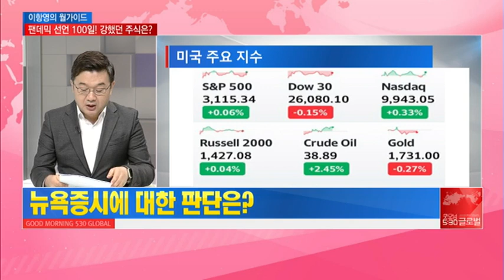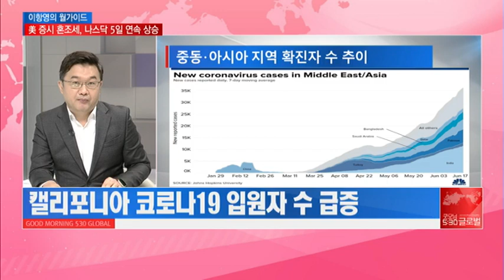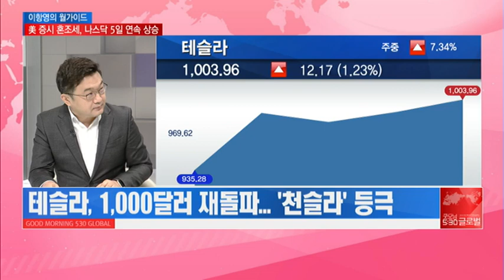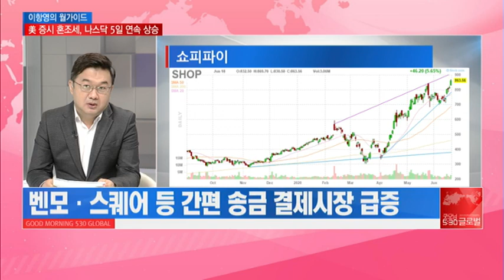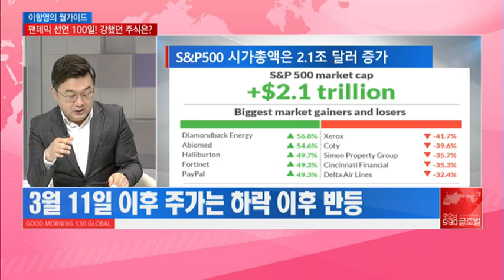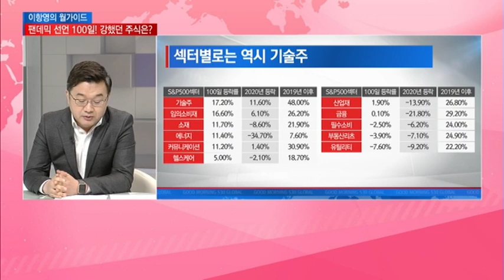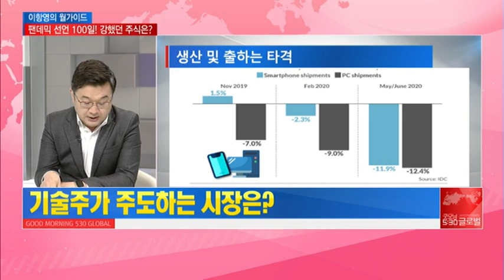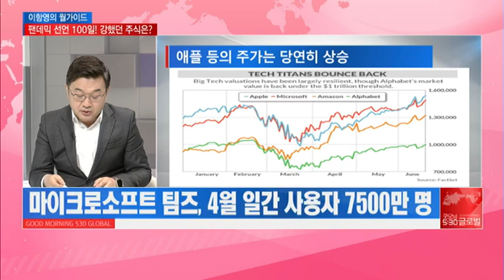[이항영의 월가이드] '코로나 팬데믹 선언 100일' 미국 주식 시총은 2,400조 증가! / 머니투데이방송 (증시, 증권)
06/19 굿모닝 530 글로벌 2부

(출연) 이항영 MTN 전문위원

Q. 뉴욕증시에 대한 판단은?
* 미국 주요 지수
- 美 증시 혼조세, 나스닥은 5일째 상승
- 업종별 흐름
- 코로나19 재확산세 및 신규 실업청구 증가 악재
-신규 실업 150만 건(전망 130만)… 13주 연속 100만 건↑
* 실업, 누적 2910만 건 (팬더믹 이후)
* 실업급여 지속 청구 건수는 375,000건 감소